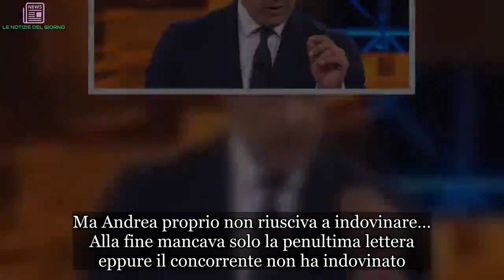L’Eredità, mossa a sorpresa di Flavio Insinna. Il pubblico protesta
Flavio Insinna sorprende tutti con un cambio radicale a L’Eredità. Nella puntata di mercoledì 5 dicembre il conduttore ha fatto fare un tuffo nel passato al pubblico… In che modo?

Il gioco iniziale, quello del dominio musicale, quello in cui al titolo di una canzone viene proposto un numero di parole e il concorrente deve indovinare quella che si abbina al brano proposto, è stato cambiato con il gioco dell’abbinamento. Una mossa a sorpresa, quella di Flavio Insinna, che non era stata in alcun modo anticipata e che ha lasciato il pubblico stupito. Il gioco dell’abbinamento, infatti, era già stato protagonista della scorsa edizione ma poi era stato eliminato per far posto a quello del dominio musicale. Per chi non sapesse di che cosa parliamo, vi spieghiamo di che si tratta. Il gioco consiste in una serie di abbinamenti su argomenti più disparati in un tempo di 20 secondi. Il pubblico a casa, però, non ha gradito la scelta improvvisa di Insinna…
“Troppo ansioso”, è così che il pubblico a casa ha commentato la scelta del conduttore. Insomma, i telespettatori non hanno gradito e ora tutti si chiedono se gli autori decidano di mantenere questo nuovo gioco o tornare al vecchio… Stiamo a vedere che succede. Ma nella puntata di mercoledì 5 dicembre è successo anche altro… Una bella gaffe, l’ennesima. Il quiz show di Rai 1, infatti, regala quasi ogni giorno momenti esilaranti… Cosa è successo stavolta?
Lo scivolone ha avuto luogo durante il tradizionale duello, con il concorrente Andrea che dilapida quasi tutti i sessanta secondi a disposizione per una domanda per nulla difficile. La domanda era “la capitale del Mali”. E ci può stare che uno non la conosca. Il punto è che le caselle si sono riempite rapidamente e il nome della città era quasi completa. Ma Andrea proprio non riusciva a indovinare… Alla fine mancava solo la penultima lettera eppure il concorrente non ha indovinato.
Andrea le ha provate tutte: ‘timbucau’, ‘timbuceu’, ‘timbucou’. Poi, su consiglio di Flavio Insinna, ha iniziato a fare vari tentativi con le consonanti. “A Timbuctù sarebbe stato più facile andarci adesso, in tempo reale”, ha scherzato il conduttore una volta congelato il timer. Come al solito, Insinna non le manda a dire. Una cosa simile era successa anche qualche mese fa quando il concorrente non era riuscito a rispondere alla domanda “paga l’affitto”. La risposta era “locatario”.